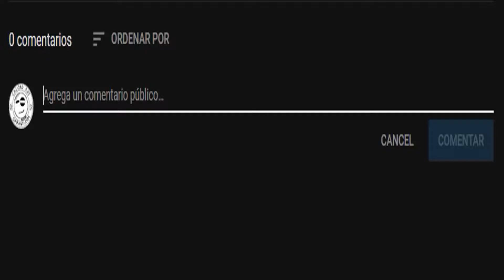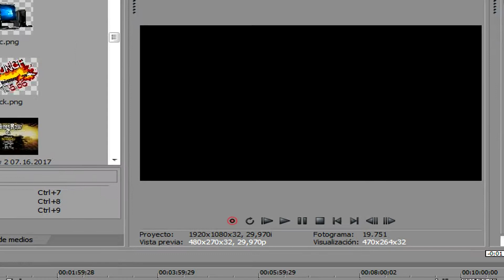Crítica videojueguil - Saints Row 2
Discord (Tienen que esperar que les de el rol de miembro)